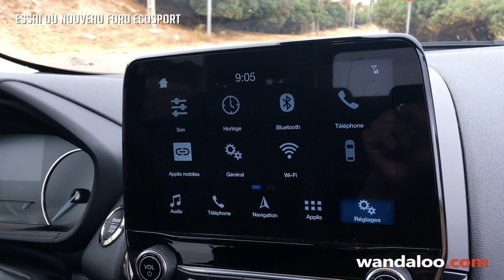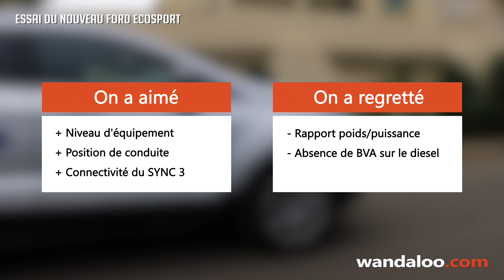Essai du nouveau FORD Ecosport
Lancé dans les marchés en 2014, le FORD ECOSPORT est passé par la case restylage. Le SUV compact du constructeur américain devait réagir pour faire face aux Peugeot 2008 et Renault Captur.  Il a reçu donc de nombreuses évolutions que l'on découvrira ensemble.

Commençons par le design.  Si la silhouette du SUV n'a pas changé, la face avant en revanche, devient plus proche de celle du Kuga. A l'arrière, l'ECOSPORT se distingue toujours par un hayon qui s'ouvre horizontalement, ce qui n'est pas le plus pratique !

A bord, les changements sont beaucoup plus importants. La planche de bord, qui nous rappelle celle de la toute nouvelle FIESTA, est plus moderne et plus ergonomique avec une qualité des matériaux revue à la hausse.  Au milieu, prend place un grand écran tactile de 8 pouces, très fluide et très réactif.  Il s'agit là de l'un des points forts de l'ECOSPORT, avec notamment le SYNC 3, le système multimédia de FORD, et sa connectivité bien évoluée qui prend en charge :

* la navigation GPS,
* les commandes vocales avec lecture des messages,
* sans oublier sa compatibilité Apple CarPlay et Android Auto

Côté habitabilité, les places arrières et le volume du coffre sont très correctes. L'ECOSPORT n'a pas à rougir face à la concurrence, même s'il est le plus compact de la catégorie avec 4,10 m.

Au volant, la position haute est dominante.  L'ECOSPORT permet une conduite sereine grâce notamment à une suspension confortable. En revanche, il reste toutefois pénalisé par son poids, puisque les 100 chevaux sous le capot ne sont pas vraiment ressentis. Et c'est tant mieux pour la consommation, qui reste raisonnable et tourne aux alentours des 5,6 l/100 km.

Au final, dans un segment très disputé, celui des SUV compacts, l'ECOSPORT dispose de pas mal d'arguments qui pourront bien séduire les familles en quête d'un SUV de tous les jours !